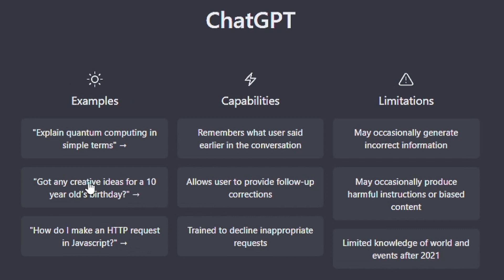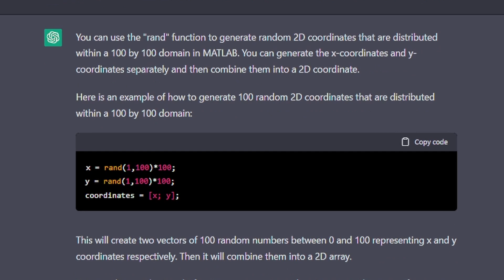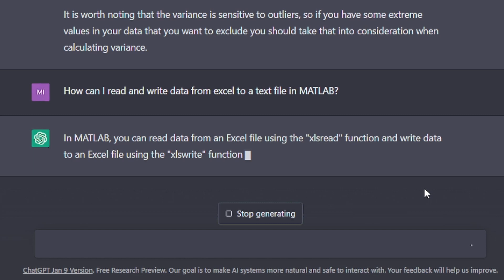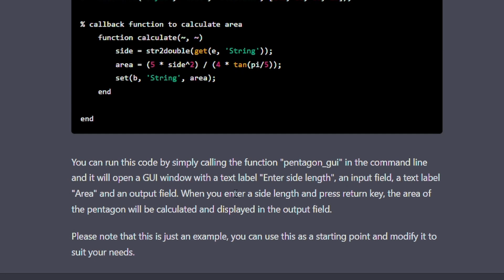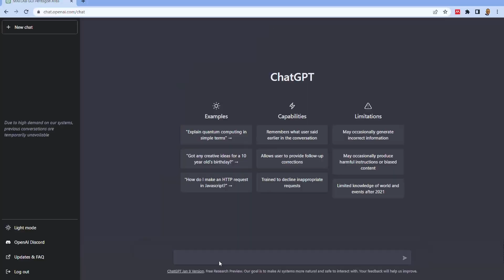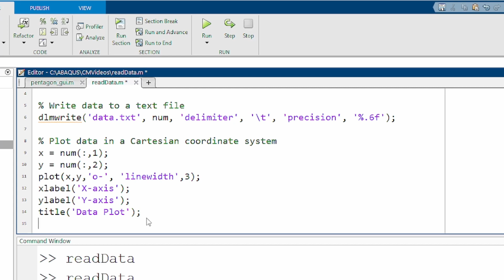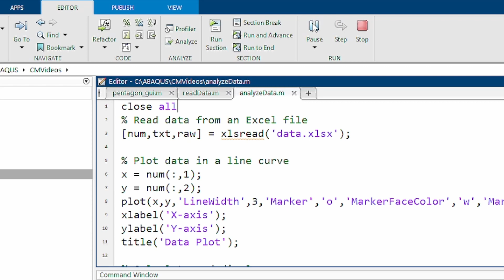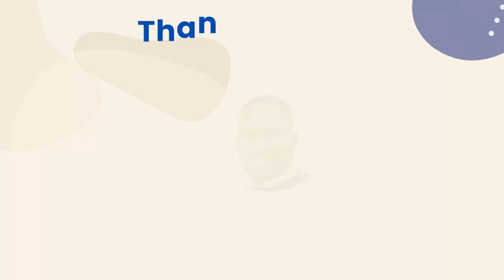How to use ChatGPT to INSTANTLY IMPROVE your MATLAB skills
Do you want to improve your MATLAB skills, then consider this amazing Artificial. Intelligence tool called ChatGPT. Here, I show you three categories of applications where ChatGPT can improve your MATLAB skillset.

Time stamps
00:00 - Intro
00:34 - What is ChatGPT
01:58 - Category 1: General learning of MATLAB Commands using ChatGPT
02:29 - Task 1: What MATLAB command that generates random numbers?
03:51 - Task 2: How to distribute randomly particles in 2D domain
04:41 - Task 3:Show me how to generate variance of a statistical data
05:35 - Task 4: Show me how to read an excel file and write to text file.
06:46 - Category 2: How to create Graphical User Interface (GUI)
07:00 - Task 5: Create Graphical User Interface for calculating area of Pentagon
10:54 - Category 3: How to use ChatGPT to write MATLAB codes
11:11 - Task 6: Write MATLAB Code for read, write and plot data
18:21 - Outro

📥*  DOWNLOAD LINK TO SOFTWARE

1. PBCGen2D: A software for applying periodic boundary condition

2. PBCGenlite: A lite version of software for applying periodic boundary condition

3. MontCarlGen2D: A software for creating random inclusions in 2D RVEs

🕮 CM VIDEOS E-BOOK SERIES
I am writing a series of E-books to complement the contents on this channel.

👨‍👩‍👦 CM Video Insider
Become a CM Video Insider (100% free) to access modelling resources, advanced workshops, bonus trainings, behind the scene contents and regular CM Video updates

✔️*Link to Michael Okereke's Finite Element Applications textbook
Okereke, M. and Keates, S., 2018. Finite element applications. Cham: Springer International Publishing AG.

My Youtube Accessories
• Rode NT USB Mini Studio Micro USB
• LOGITUBO Full HD 1080P Webcam
• Microsoft Surface Book 2
• Microsoft Arc Bluetooth Mouse - Black
• Microsoft Surface Pen
• Iiyama LCD Monitor
• External Hard Drive - USB 3.0, Black
• Webcam Stand
• Samsung Galaxy S21 Smartphone
• Jabra Evolve 40 MS Stereo Headset
• Green Screen 5x6.5ft
• Scripting book: Hardcover Notebook – Black

Other Accessories
Business Projector

If this is the kind of content you like, please do subscribe to this channel and click the notification button so when contents like this are made, you will be the first to see it. If you also have ideas of videos you want me to make, do suggest those in the comment section and I will consider them.